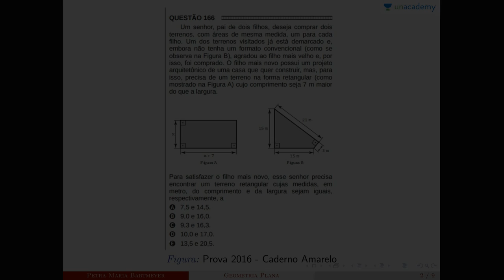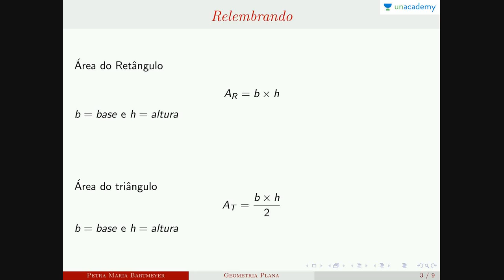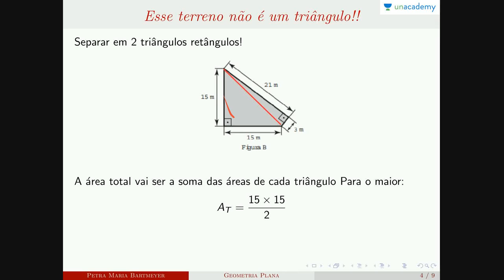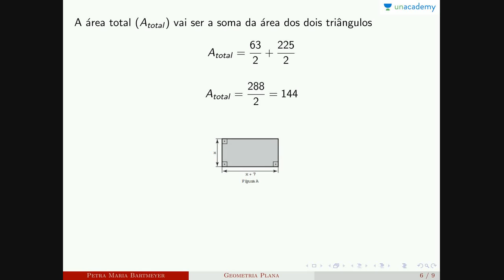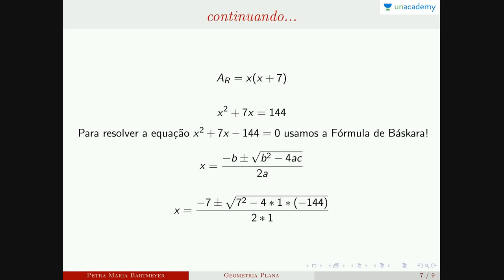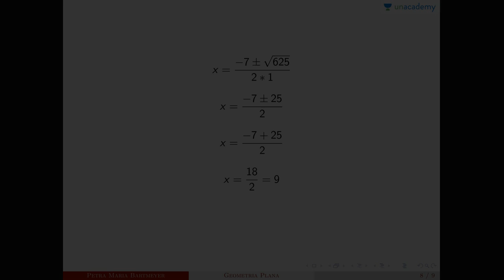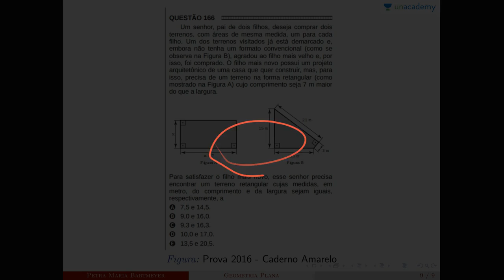Geometria Plana para ENEM | Aula 2 - Área de retângulos e triangulos | Petra Maria Bartmeyer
Geometria plana para o enem é um curso da Petra Maria Bartmeyer para o ENEM. Ele visa dar aos alunos o melhor treinamento para quebrar o ENEM com facilidade. A geometria é um ramo da matemática que trata de questões de forma, tamanho, posição relativa das figuras e as propriedades do espaço. Embora a geometria tenha evoluído significativamente ao longo dos anos, existem alguns conceitos gerais que são mais ou menos fundamentais para a geometria. Estes incluem os conceitos de pontos, linhas, planos, superfícies, ângulos e curvas, bem como as noções mais avançadas de coletores e topologia ou métrica.

Neste curso você estará aprendendo:
Lição anterior: Geometria Plana para ENEM Aula 1 Circunferência Teoria e exercício

Próxima lição: Geometria Plana para ENEM Aula 3 ENEM Área de retângulos e triângulos Parte 2

4. Conjunto Numéricos - Petra Maria Bartmeyer
5.  Números primos - Petra Maria Bartmeyer